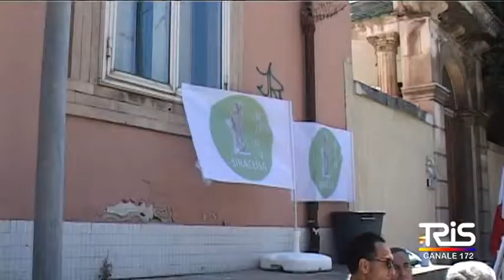VILLA REIMANN LA MEMORIA E IL DEGRADO